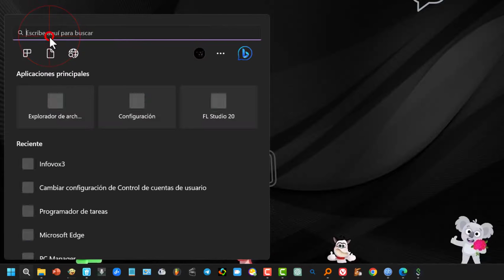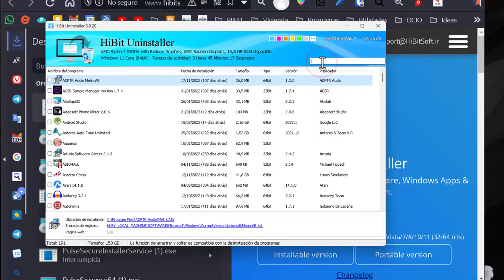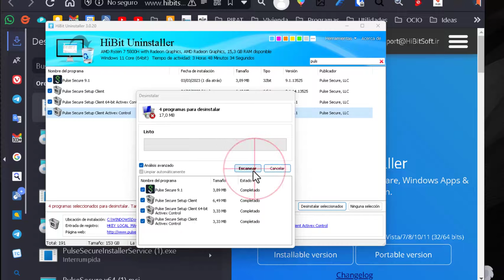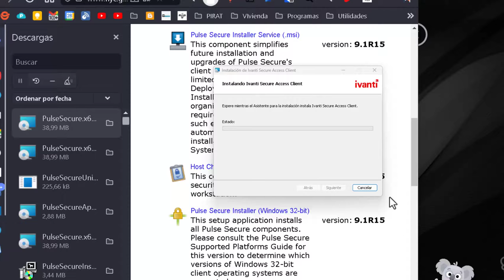Cómo descargar, instalar y reparar Pulse Secure 2023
En este tutorial se explicará cómo instalar el cliente VPN Pulse Secure.

Se mostrarán dos opciones de instalación, ya que es posible que una de ellas sea la solución al problema de conexión que se presenta al tratar de conectarse al servidor VPN.

La primera opción es descargar e instalar el cliente VPN desde la página web que se muestra en la pantalla. La URL se encontrará en la descripción del video. En caso de tener dudas sobre este proceso, se recomienda preguntar en la sección de comentarios. La instalación es sencilla y no requiere mayores explicaciones.

Una vez instalado, se debe probar la conexión según las especificaciones proporcionadas por el proveedor de la VPN. Si el cliente VPN no se conecta, se recomienda reiniciar el ordenador y probar de nuevo. Si el problema persiste, se sugiere desinstalar y volver a instalar el cliente VPN. Es importante destacar que la desinstalación debe hacerse de forma no convencional, ya que la desinstalación normal puede dejar restos que entorpecen una instalación limpia y sin problemas.

Para desinstalar de forma adecuada, se recomienda utilizar una herramienta especializada que puede descargarse desde una página web que se muestra en la pantalla. La URL se encontrará en la descripción del video. Una vez descargado e instalado, se debe buscar el cliente Pulse Secure en la lista de programas y marcar todas las casillas relacionadas para luego desinstalarlo.

Esta herramienta es muy útil para el mantenimiento de la PC, ya que no deja restos después de desinstalar cualquier programa, además de ser gratuita y contar con muchas otras utilidades.

Una vez desinstalado, es importante escanear el sistema para asegurarse de que no hayan quedado restos del cliente VPN. Terminado este proceso, se puede proceder a la instalación de una versión más actualizada del cliente VPN Pulse Secure que pueda solucionar el problema de conexión.

Esta versión se puede descargar desde la página web que se muestra en la pantalla. Según el tipo de uso que se le dé, puede que funcione correctamente, como en el caso del autor de este tutorial. En caso de que no funcione, se sugiere probar a descargar también el launcher y el installer service.

Con esto se concluye el tutorial. ¡Resuelto sin presencia! Se invita a probar la conexión y a compartir en los comentarios si la solución propuesta funcionó o no. ¡Muchas gracias por la visita!